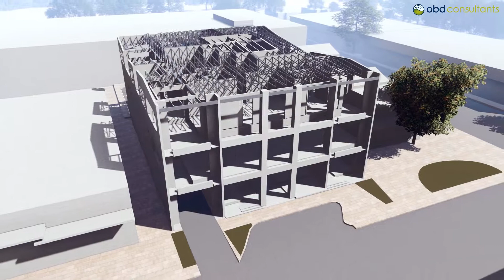Hopper Developments Project | Structural Engineering Animation | Lumion + Revit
Structural Engineering Animation made using Autodesk Revit 2019 and Lumion 8.0

Do you need Structural Engineering Animation for your project?